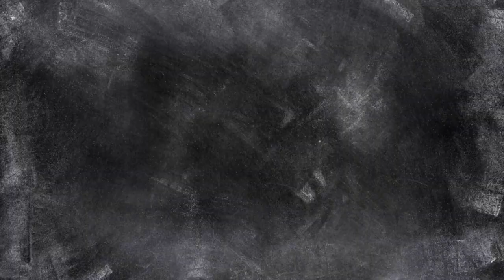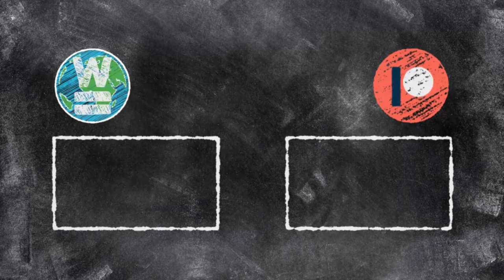Lineair - Lineaire verbanden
In deze video gaan we het hebben over lineaire verbanden. Wat zijn het en vooral hoe kan je ze herkennen.

Voor klas 2TH, 2HV en 2V.